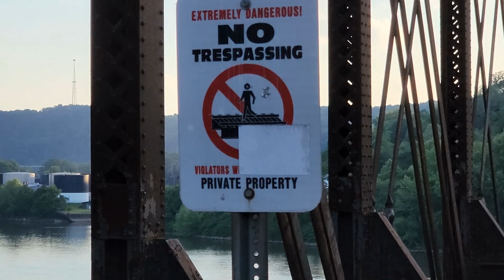Kiski Junction Trail... Train Crossing the Allegheny River May 31 2022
I  was walking the Kiski Junction Trail to look at the view of the Allegheny River and the Kiski River when I saw the train signal light that was double red when I got there.  As I was walking from the Allegheny River to go see the Kiski River part (I was actually at the point were the Kiski River merges into the Allegheny River) I noticed the train signal light was green and red.  That means a train is coming from that way.   I went back to the bridge that goes over the Allegheny River and caught this train on video.